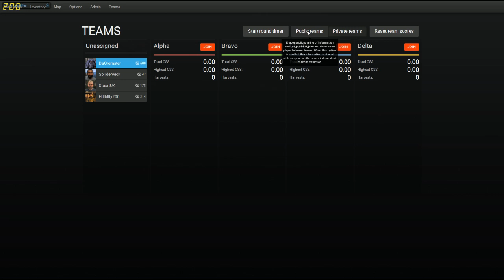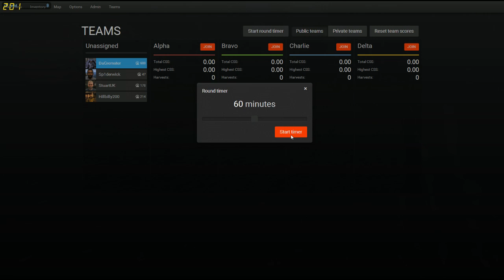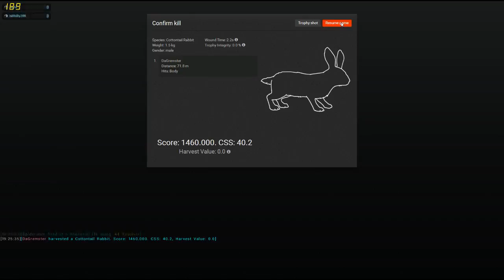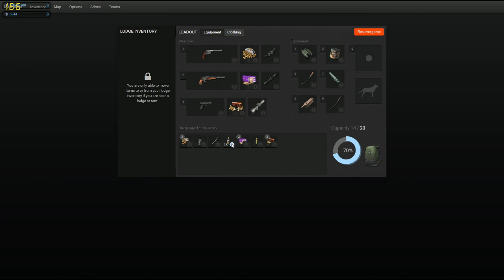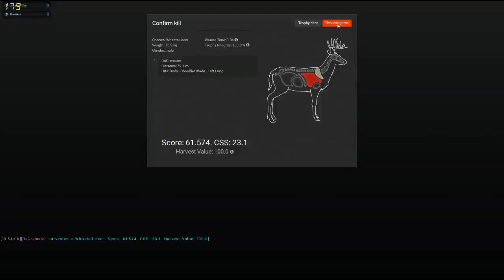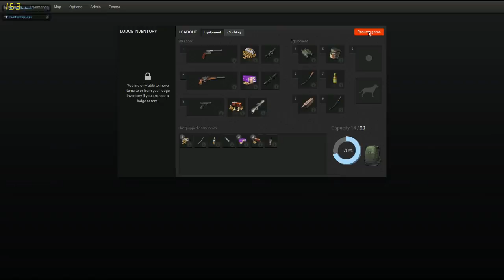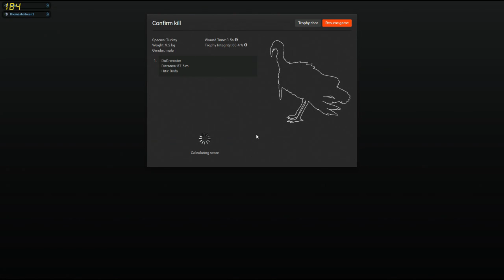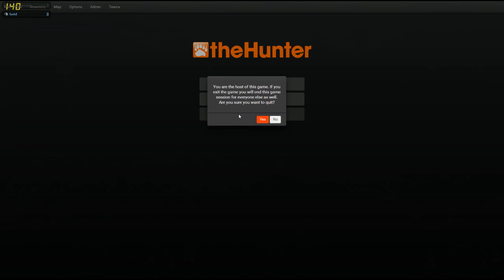The Hunter UK HIGHEST CSS Settlers Creek